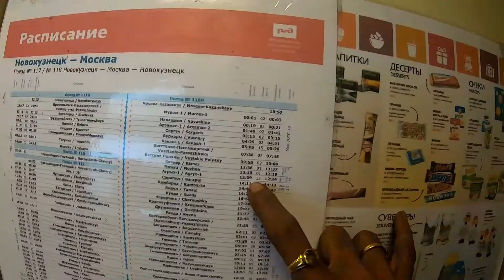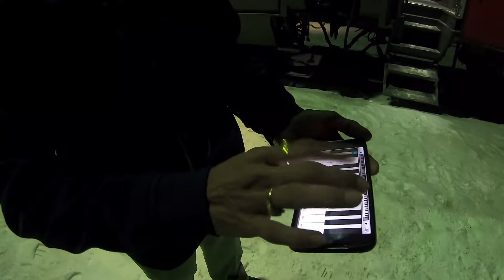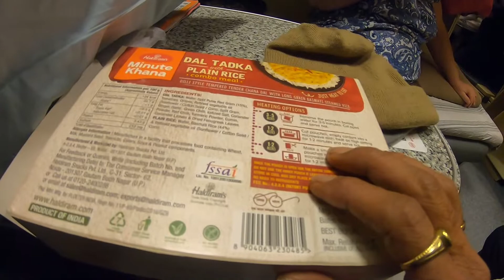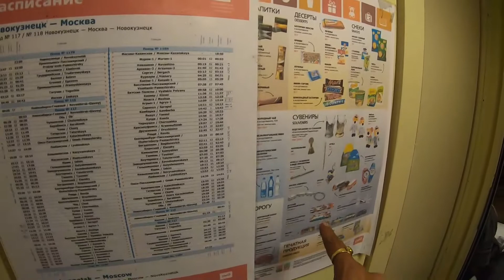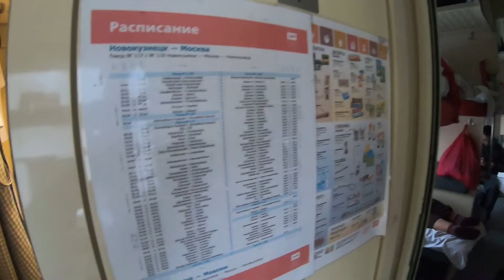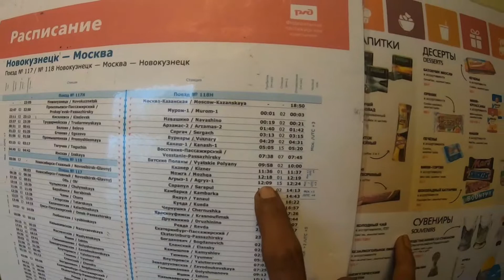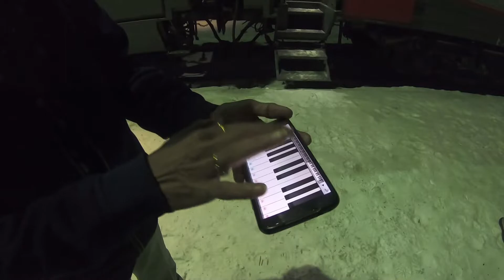Moscow to Tyumen | Trans-Siberian Railway Route | Train 118 to Tyumen Russia | -24 Town in Siberia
Why i am going to tyumin because i have one friend from instagram who send me railway tickets to visit his city to know local Russian culture.
My metal detector
There are 5 ways to get from Moscow to Tyumen by plane, train or car
The cheapest way to get from Moscow to Tyumen is to fly which costs ₹5,500 - ₹10,000 and takes 4h 41m.
Moscow to Tyumen train services, operated by Russian Railways (РЖД), depart from Moskva Kazanskaia station.
Tyumen is 2h ahead of Moscow. It is currently 17:53 in Moscow and 19:53 in Tyumen.
Gazpromavia, UTair Aviation and Pobeda Airlines LLC fly from Moscow to Tyumen 4 times a day. Alternatively, Russian Railways (РЖД) operates a train from Moskva Kazanskaia to Tiumen twice daily. Tickets cost ₹12,000 - ₹19,000 and the journey takes 32h.

The Trans–Siberian Railway is a network of railways connecting Western Russia to the Russian Far East. It is the longest railway line in the world, with a length of over 9,289 kilometres, from the capital Moscow, the largest city in Russia, to Vladivostok, which is next to the Sea of Japan.
Tyumen is a city on the Tura River, in the vast Russian region of Siberia. Its riverside promenade runs northwest from city center towards the gold-domed Holy Trinity Monastery. Built in the 18th century, Znamensky Cathedral has blue-and-white baroque towers. Also in the center, the Museum of Fine Arts exhibits portraits and works by Siberian artists. Across the river, Gagarin Park is home to a peaceful, wooded area.